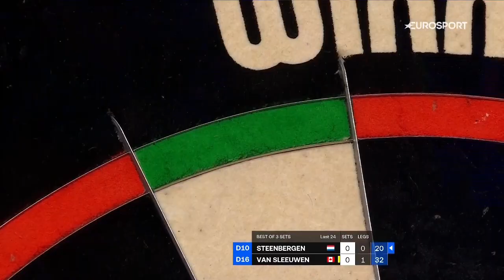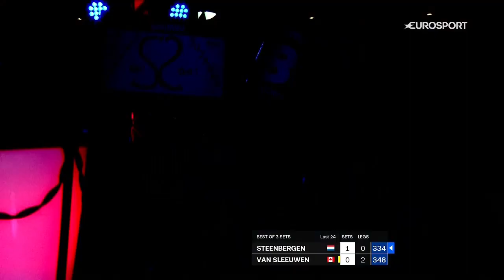Priscilla Steenbergen v Darlene Van Sleeuwen | Lakeside WDF World Championship Darts 2022 | Round 1